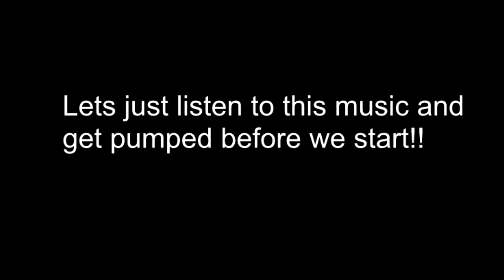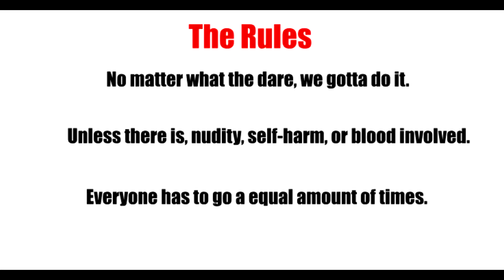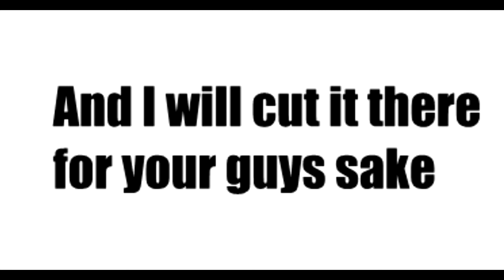A Game Of Truth Or Dare!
We all play a sweet game of truth or dare and It ends up to the point where we are all ***ked up! Probs our best episode yet.